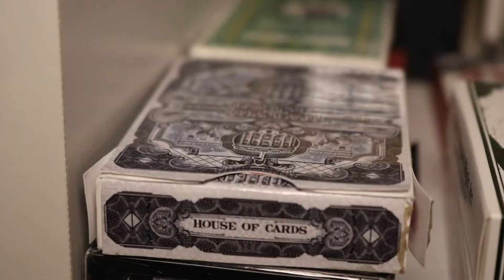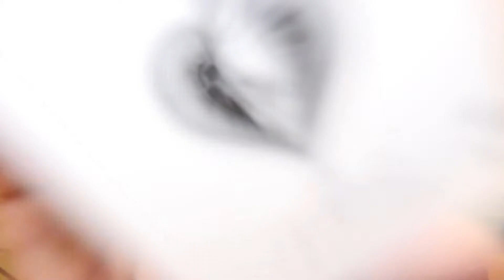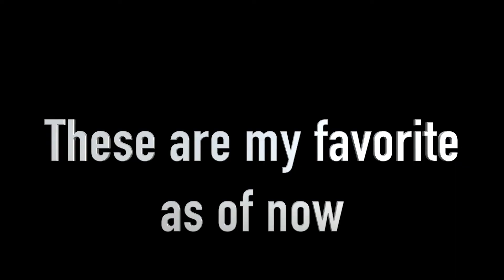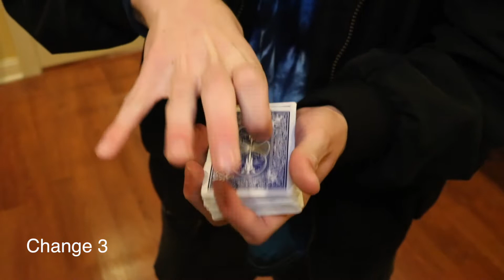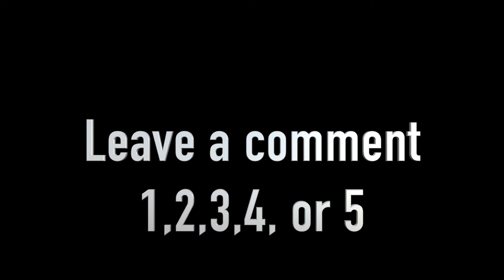Top 5 FAVORITE Card Color Changes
I wanted to do some visual card magic so I thought I would do a video on my top 5 favorite card color changes (as of right now). My oppinions change all the time and I am better at some than others but these are my favorite right now. Which one/ ones were your favorite? I do lots of street magic and more so make sure to SUBSCRIBE, give this video a like, and turn on the post noification button so you get notified whenever I upload a video!